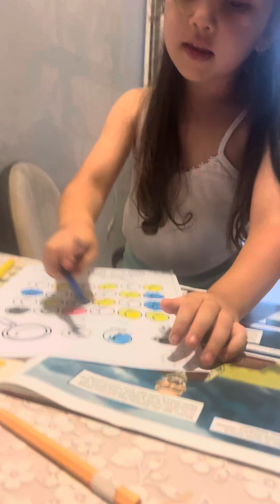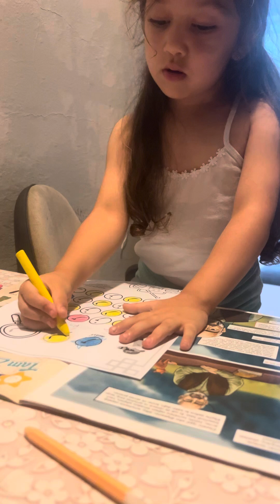Buğsem Liya ödev yapıyor🥰🥰